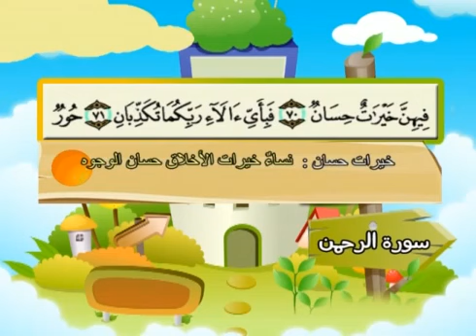⁭⁭mushaf muallim minshawi surat ar rahman 055 مصحف المعلم للاطفال سورة الرحمن